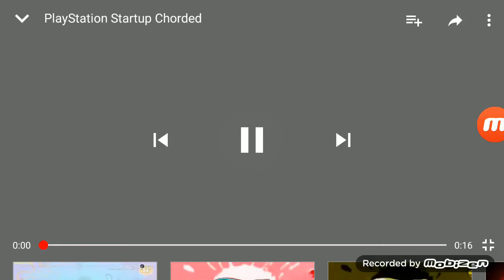PlayStation Startup Chorded